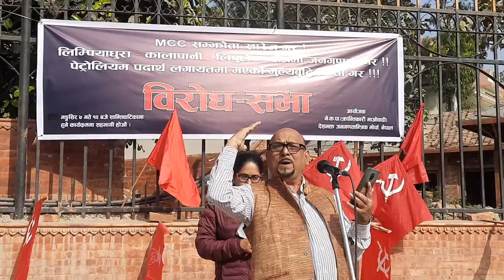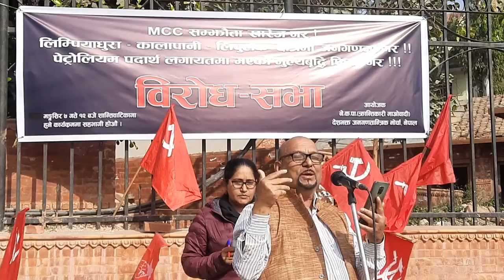Lenin ❤️✊ : Dr. Jagadish Chandra Bhandari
MCC सम्झौता खारेज गर !
लिम्पियाधुरा-कालापानी-लिपुलेक
क्षेत्रमा जनगणना गर !!
पेट्रोलियम पदार्थ लगायतमा भएको मुल्यवृद्धि फिर्ता गर !!!
आयोजक :
नेकपा (क्रान्तिकारी माओवादी),
देशभक्त जनगणतान्त्रिक मोर्चा, नेपाल ।